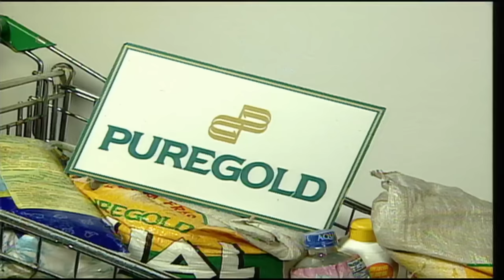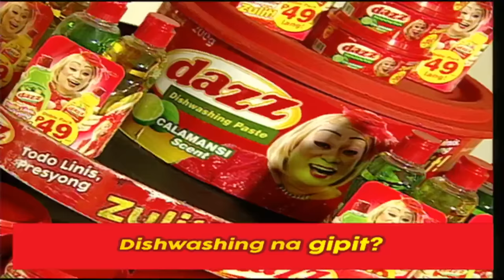Juan For All, All For Juan Sugod Bahay | February 07, 2017